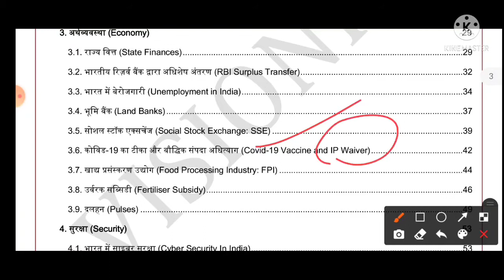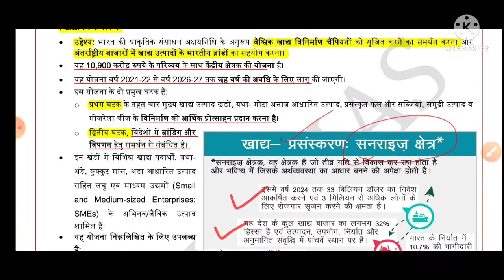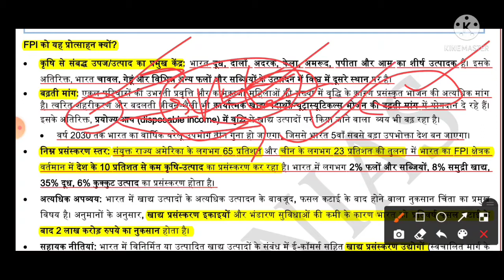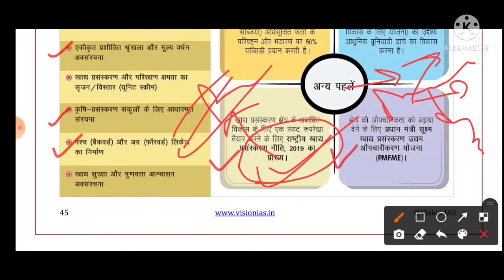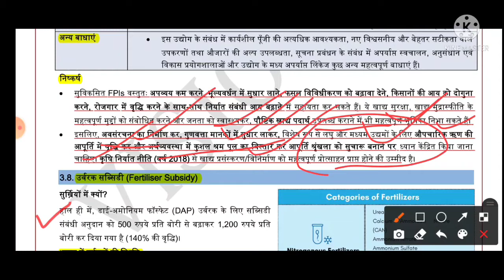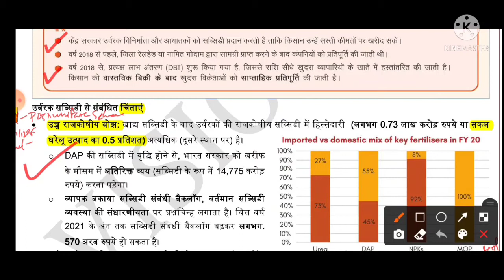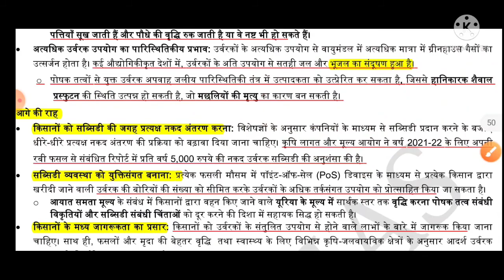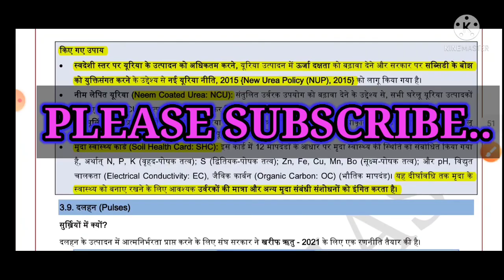ECONOMY PART-3 (VISION MAY MAGZINE)